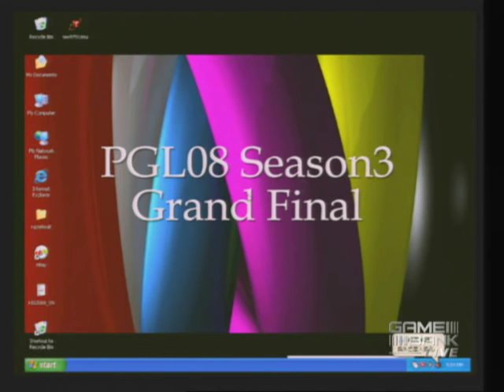PGL08. Fov(U) vs Like(O) SV Комментирует Miker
Старые записи 2008 года